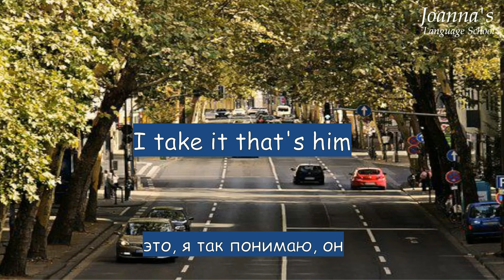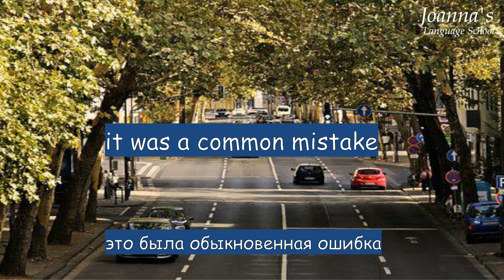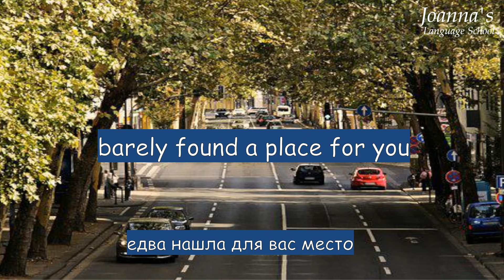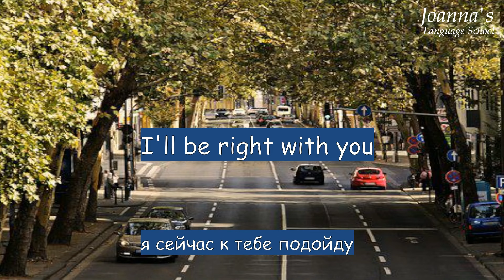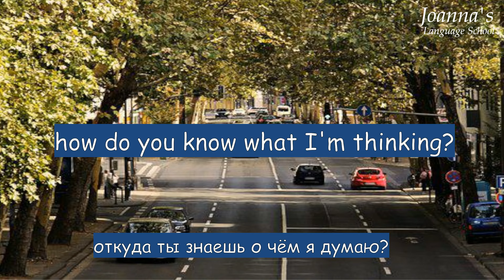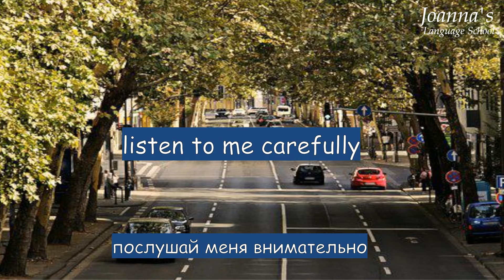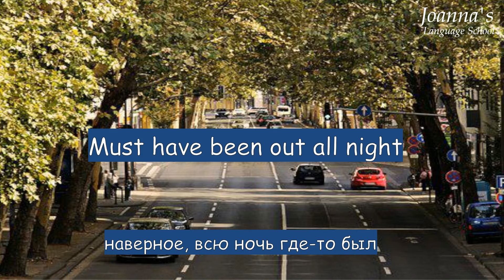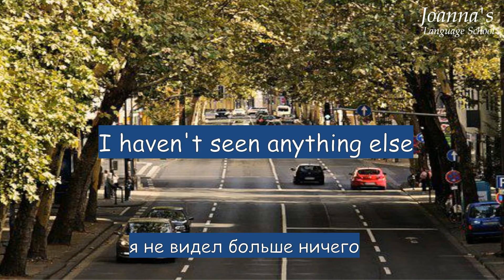Фразы на английском для начинающих с быстрым произношением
Послушайте фразы на английском. Они помогут лучше узнать английский язык